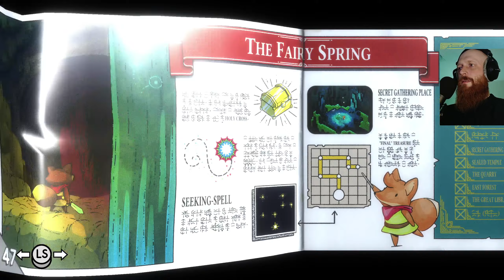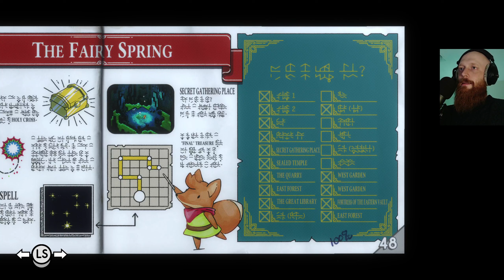?!Tree Stumps?! | Tunic | Part 23 [Blind Playthrough]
WARNING - This Game may contain content not appropriate for all ages, or may not be appropriate for viewing at work: Fantasy Violence.